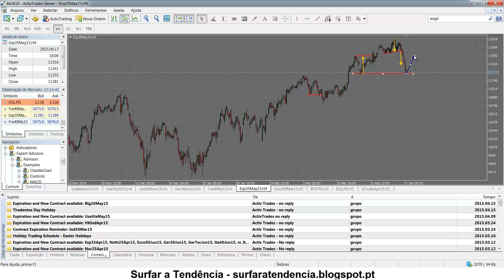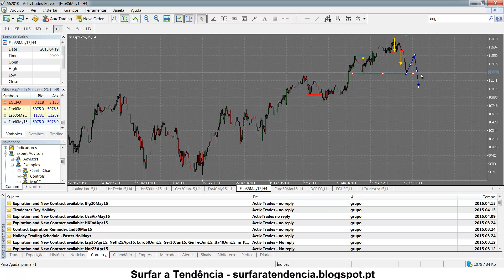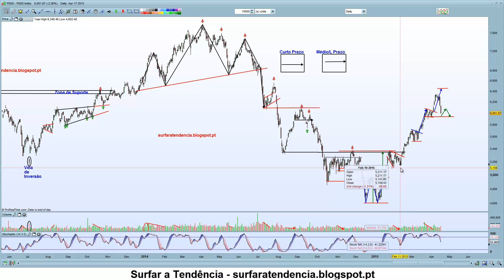Índices Europeus - A semana que passou e a que agora se inicia (19-04-2015)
Surgem sinais de prudência nos índices Europeus, poderá ser uma boa altura para desalavancar algumas das posições longas com mais exposição ao mercado;

Activação de padrões de inversão no gráfico horário poderão deixar antever a possibilidade de se activarem padrões de inversão no gráfico de 4 horas

Caso surjam sinais de inversão num timeframe superior, o movimento de correcção poderá estender-se por algumas semanas.